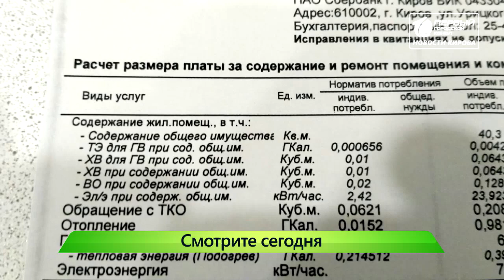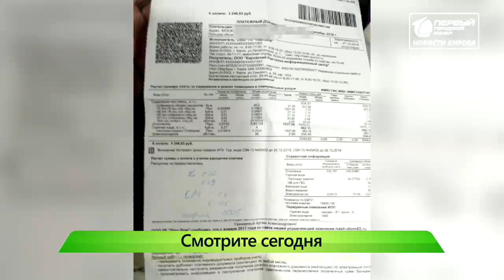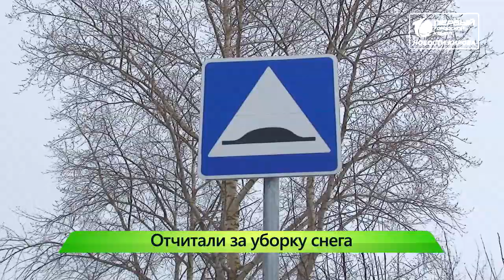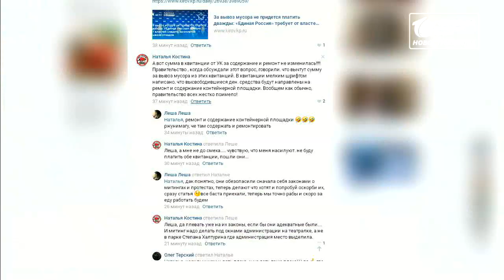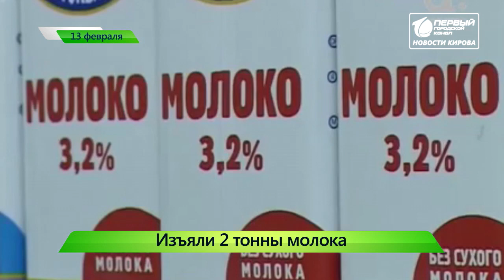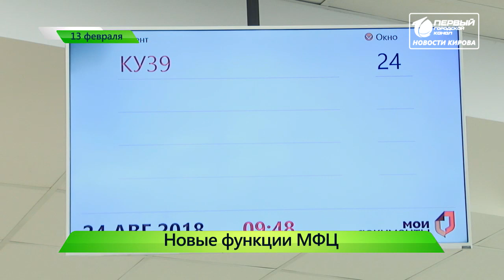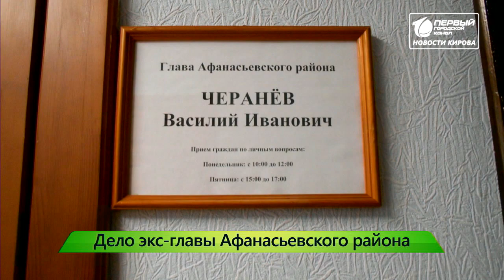”Город” выпуск 13.02.2019